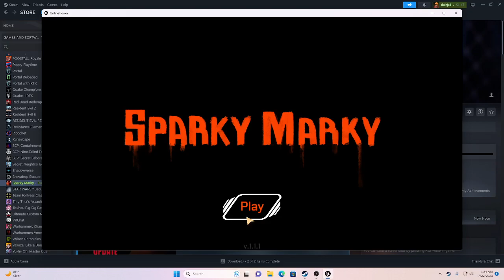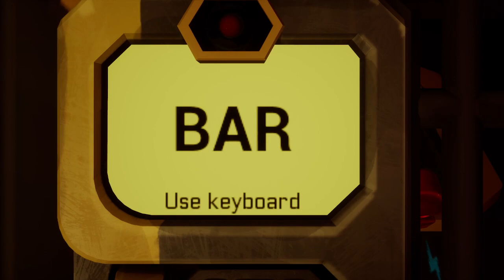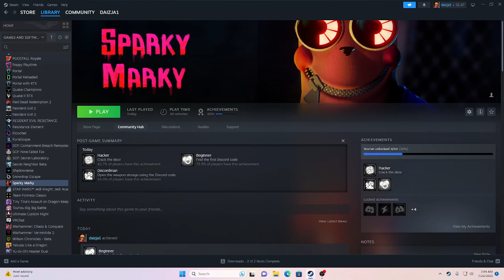Playing Sparky Marky Episode 1 since Markiplier didn't play it.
Playing episode 1 of Sparky Marky since Markiplier didn't play it.
Hello everybody, my name is Markiplier welcome another video of Sparky Marky. And does this look similar to me like I can kind of see it like look at it do we look the same. Anyway *Inhales* Start.